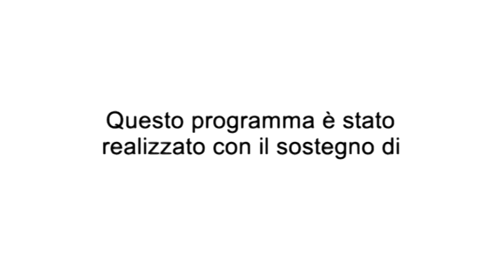Dietro le quinte - 151° puntata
Trasmissione televisiva condotta da Teresa Conforti su Antenna Sud. In questa puntata Niente progetti per il futuro al Teatro Rossini di Gioia del Colle. Interventi di Giobbe Covatta, Enzo Iacchetti.